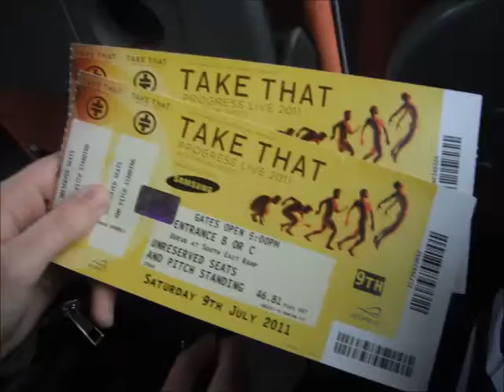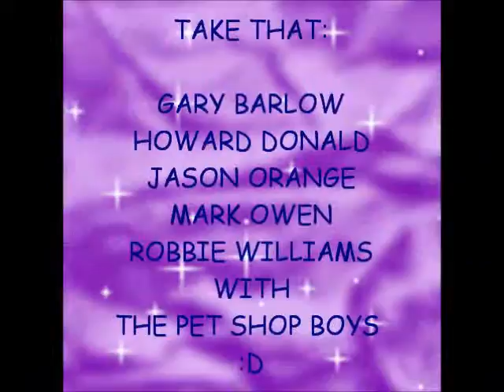Take That Progress Live Tour - (09/07/2011)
Photo montage of Take That's last performance of their Progress Live Tour at Wembley Stadium in London ...
Sorry its not the best, this is my first time using the new movie maker so i'm still learning! :)